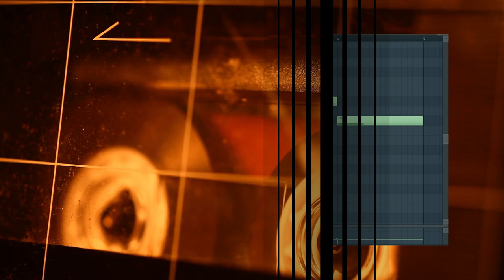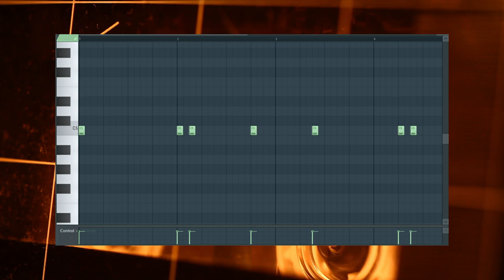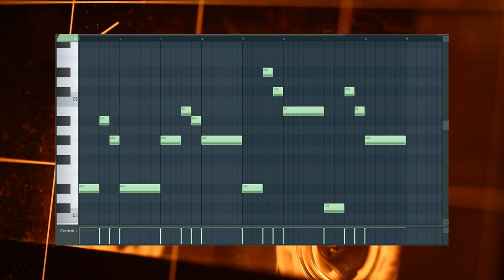[TRAP SAMPLE PACK] FREE Trap loops / samples / kit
^Samples info^
Types: pad/pluck/violin/strings/bass/flute/kick/snare/hi hat/other